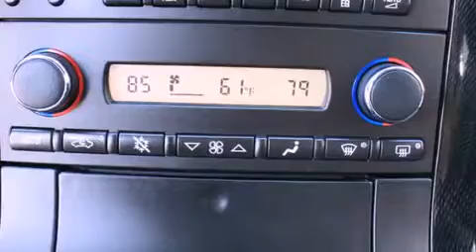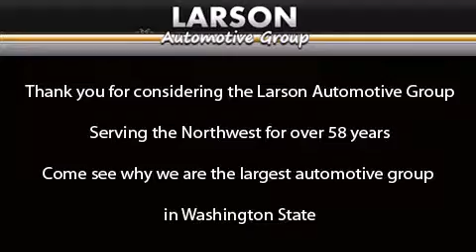Used 2009 Chevrolet Corvette Puyallup WA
Year : 2009
 Make : Chevrolet
 Model : Corvette
 Engine : 6.2L V8
 Trans . : Automatic
 Exterior : Yellow
 Miles : 33,200
 Interior : Black
 Stock : A1531B